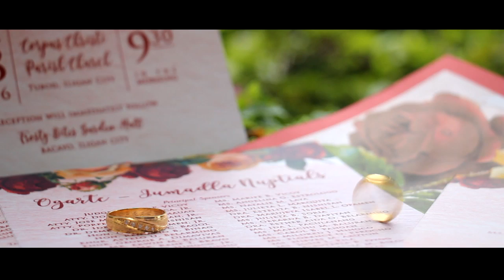Best Wedding Video - Tj & Doreen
Wedding last June 18, 2016 - by Sight Click Production